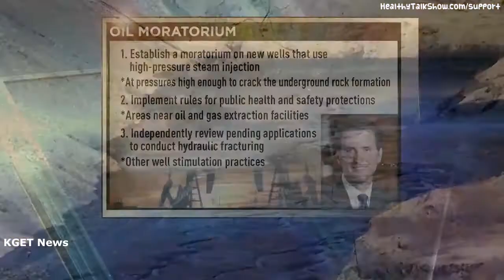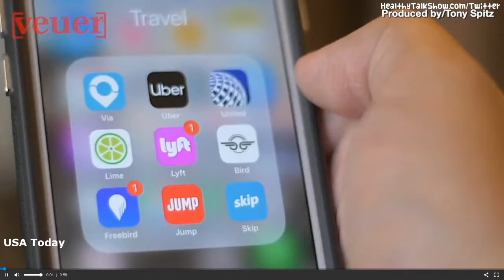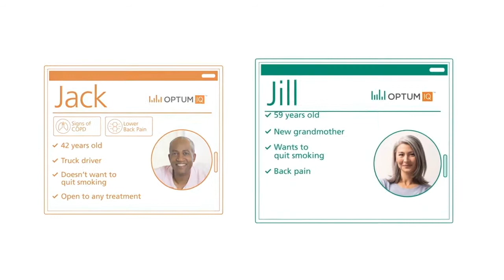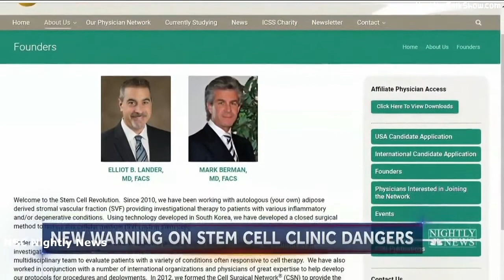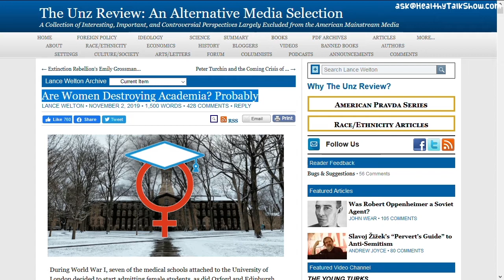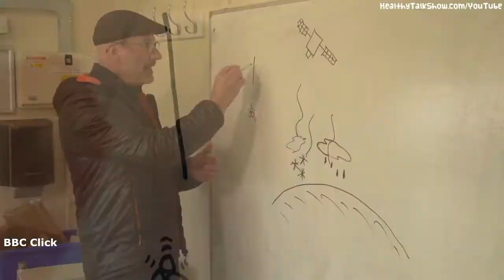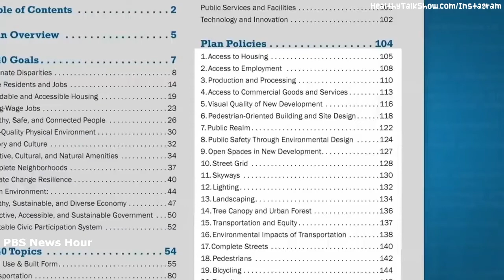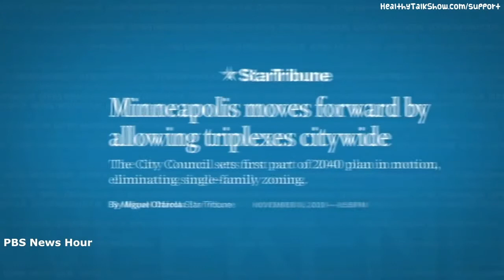Racial Bias Health Algorithm & Minneapolis Ends Single-Family Zoning - HTS 36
▼★Links/Click★▼

Military Families Suing, California Stops Fracking Permits, & Isolation Rooms in Chicago Schools 1:20

Julian Assange May Die in Jail & Uber Wants to Record Your Rides 9:08

Racial Bias in Health-Related Algorithm 12:53

Controversial Stem Cell Clinics & Professor Accused of Sexist Tweets 22:34

Tesla Cybertruck, Starlink Issues, & 5G Affecting Weather Data 32:38

Minneapolis First to End Single-Family Zoning  42:03

NBC News: Military Families Sue Private Housing Developers Over Health Hazards On Base | NBC Nightly News
USA Today: Uber reportedly wants to listen in on your rides by piloting audio recording feature
Chicago Tribune: After Indiana University slams him as ‘vile and stupid,’ professor Eric Rasmusen fires back and digs in on offensive tweets